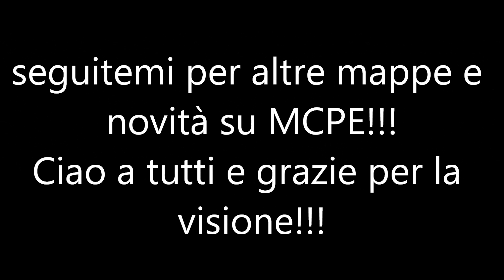Download custom map creata da me!!! "TNTmap"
---Link della TNTmap---